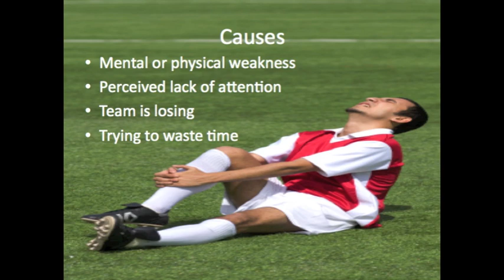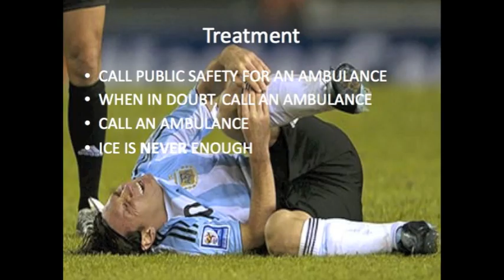Mild Injury Management: Quad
Have you ever wondered what it takes to successfully treat a mild quad injury? Well, let the Intramural Sports Supervisors at Creighton University show you how!